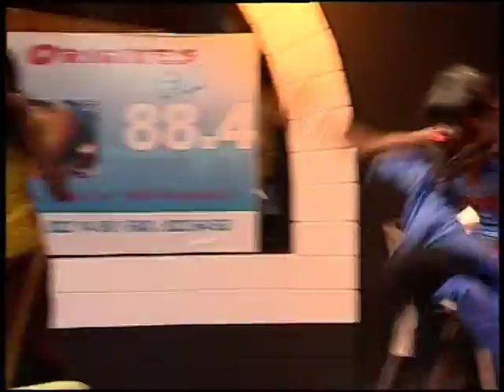Ki Kan La Mbaye Dièye Faye 02 Avril 11